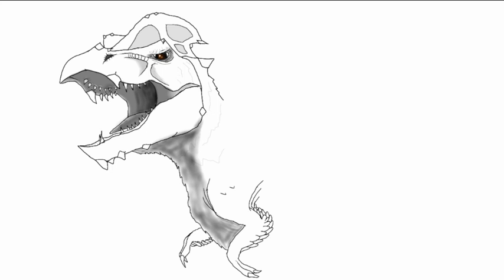[JWA] Aquilatyrannus Fanart Teaser.